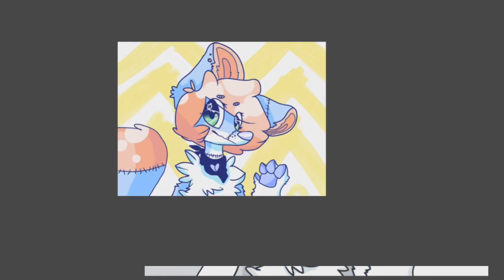Seigi OC SpeedArt